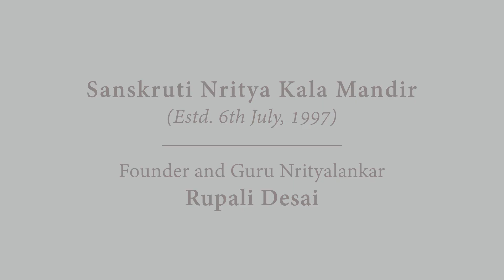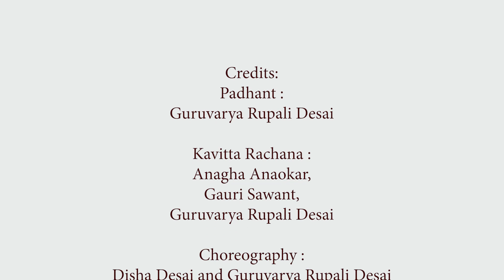Shree Ram Kavitta | Students of Sanskruti Nritya Kala Mandir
On the auspicious occasion of Ram Navami, students of Sanskruti Nritya Kala Mandir present kavittas in praise and worship of the virtuous and magnanimous Lord Ram.

These kavittas have been composed by our Guru Rupali tai and two students, Anagha and Gauri, as a humble effort towards celebrating this festival through dance.

Credits:
Padhant: Guruvarya Rupali Desai

Kavitta Rachana: Anagha Anaokar, Gauri Sawant, and Guruvarya Rupali Desai
Choreography: Disha Desai and Guruvarya Rupali Desai

Script writing and Narrator: Anagha Anaokar

Artistes:
Kavitta 1:
Parnika Chaubal
Devanshi Pawar
Poorva Godbole
Maahi Ayare

Kavitta 2:
Riddhi kole
Vaishnavi lakkam
Bharvi Malkar
Aarohi Vihang Talwalkar

Kavitta 3:
Madhuri Talim
Gauri Sawant
Amita Pawar Dalvi
Disha Desai
Guruvarya Rupali Desai

Video editing: Sagar Patwardhan